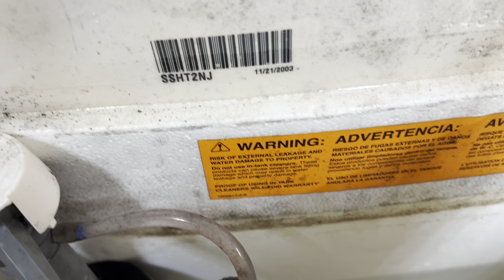Kohler Memoirs Flush Test Compilation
The Kohler Memoirs is just another design that uses the same Ingenium flush style from most Kohlers of this time period. This Memoirs was made on 11/21/2003

Blue Microfiber Cloth: This is the largest but also the softest cloth that I use in my flush tests. It shows a toilets ability to flush a lot of bulk

Red Washcloth: This cloth is medium sized but it’s also more rigid than the blue one. This test shows a toilets ability to pull or push items into the trapway while also still being large enough to block a toilet with a very restrictive trapway

Pink Washcloth: This cloth is the smallest one and it has medium stiffness. This test represents more of a normal use case

This was recorded on my iPhone 13 Pro Max